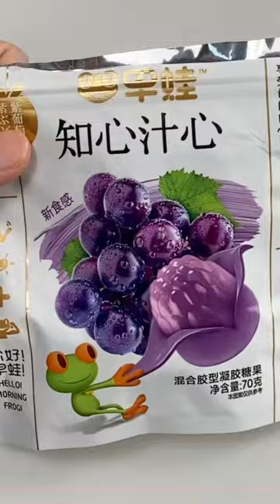New Peeling Sweet And Sour Candy Purple Grape Peeling Gummy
Happy time!Happy gummy!
It's not just delicious!
Confectionery manufacture! Welcome to order!